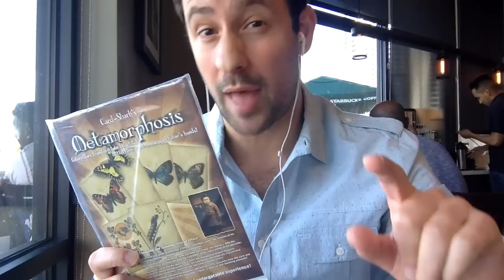The Three Caterpillars Magic Trick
Learn the Three Caterpillars trick (a bonus that comes with Card Shark's Metamorphoses) at Penguin Magic